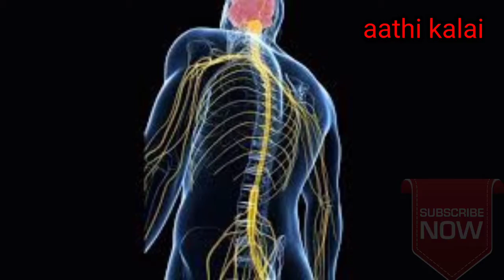இலச்சக்கொட்டைக் கீரையின்மருத்துவ பயன்கள் !!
இலச்சக்கொட்டைக் கீரையின்
மருத்துவ பயன்கள்..!!